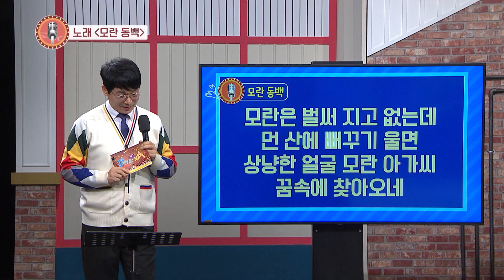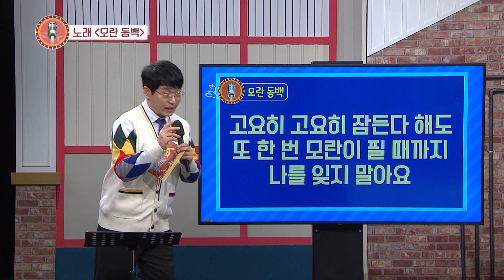오예은,임성규,박순기와 함께 배우는 '모란 동백' 🎵 함께 불러보아요! | KBS 230127 방송